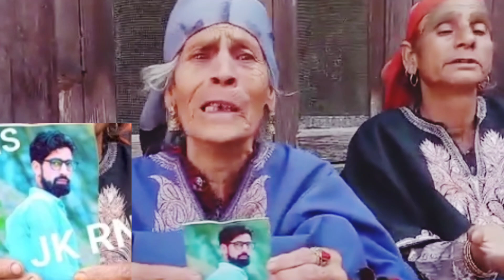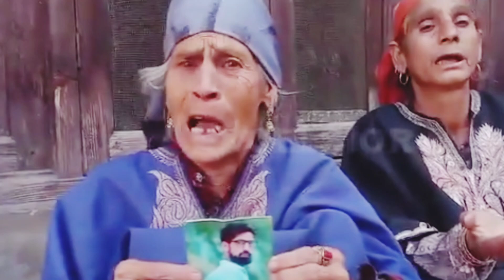O Khudàya 😭\Kulgam mai Allah bachaye mera bëta kïsnày lîya Heart touching Vîdëo vîràl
happy marriage